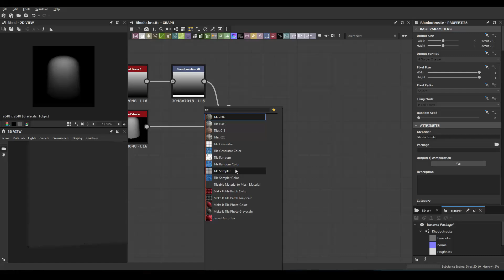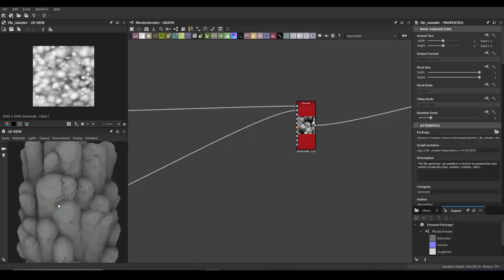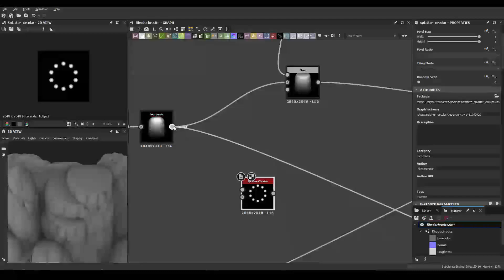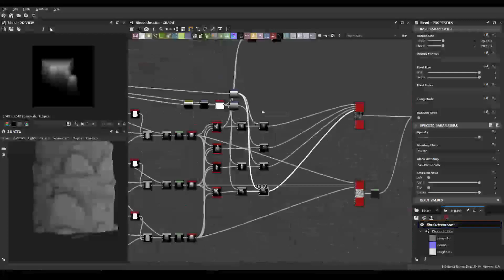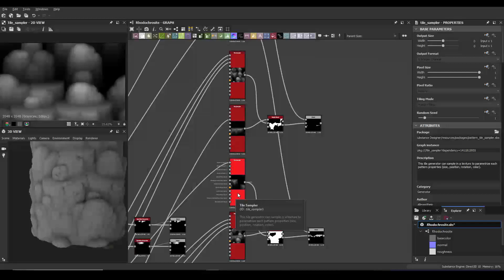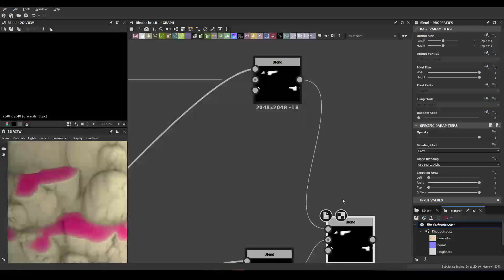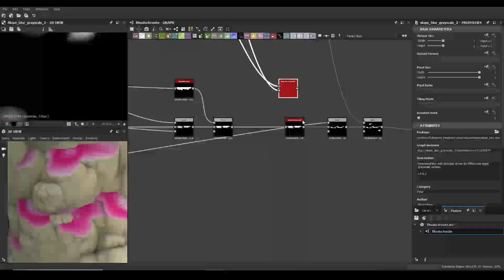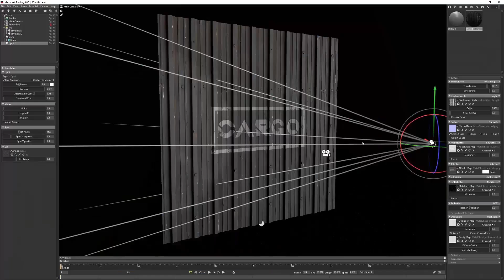Stylized Mineral Material - Substance Designer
You can also find it on Artstation and FlippedNormals